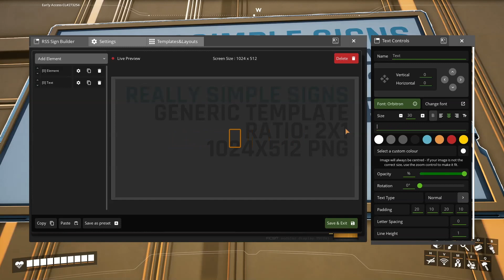Five and Eight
Two missing articles